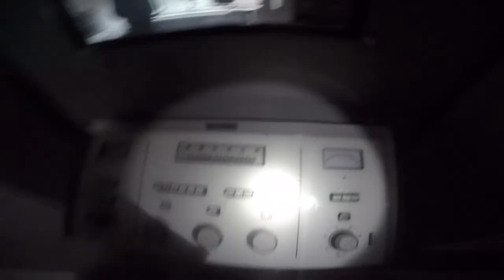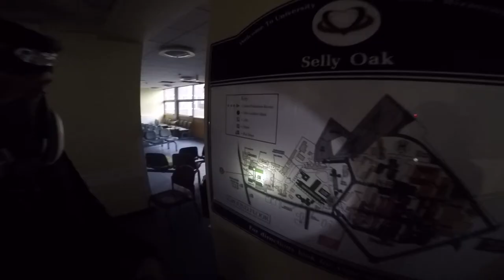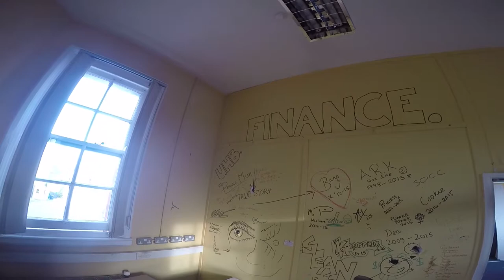ABANDONED: Episode 1: Selly Oak Hospital - Part 1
The honour of being the first site documented for this channel's first video belongs to Selly Oak Hospital, located in Birmingham, England.
Some of the site's buildings dated back to the 1800s and a few that were still standing had been there since the early 20th century. The site was closed in 2012 as the Queen Elizabeth hospital's construction was completed.

Though the remains of the older hospital building was too unsafe to explore due to the demolition going on, we had a good look around the various surgery buildings and what seemed to be the main office block. Much love to the staff who worked in the office, your messages on the wall were touching.

The site was interesting as the buildings we explored seemed rather new and therefore had the familiar to hospitals or GP offices that i have visited for checkups.
If you have ever been in a surgery or a hospital you will be familiar with how the doors are designed to shut gradually and then seal themselves, this was the case on this site so we found ourselves having to ease them shut as not to send loud arse echoes through the entire block!

Big thanks to the 28DL user MerryPrankster for giving us information on the site.

The photographer exploring with me has documented several other sites we have visited in the past, those pictures and the ones from this explore can be seen on his facebook page available

Title song is: Nina Simone's Baltimore.